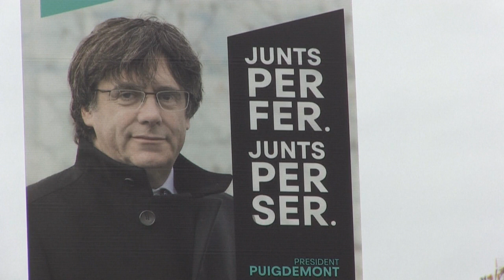Καταλονία: Όλα δείχνουν επικράτηση των αυτονομιστών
Σκληρή μάχη για την πρωτιά, αλλά η πλάστιγγα της πλειοψηφίας γέρνει προς τη μεριά των αυτονομιστικών παρατάξεων.